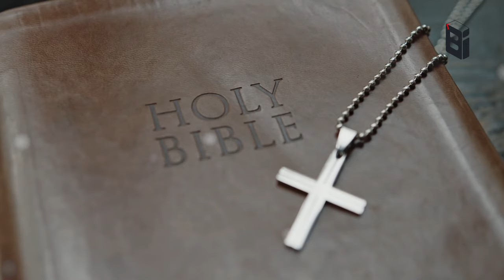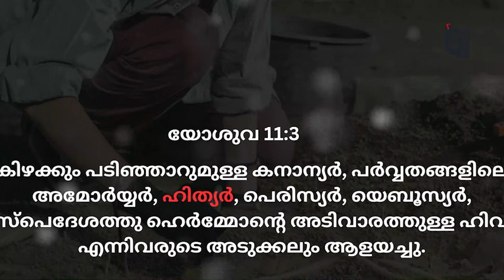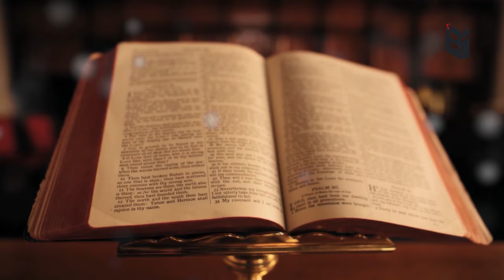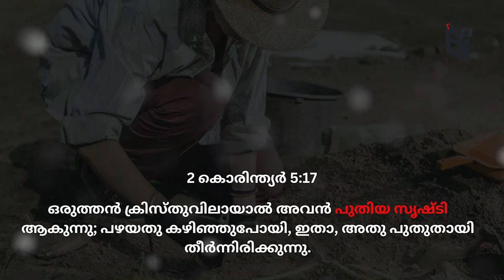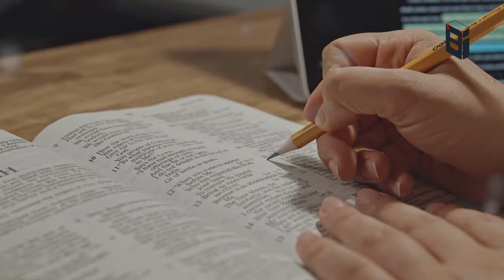ബൈബിൾ സത്യമാണ് - 7 തെളിവുകൾ | Bible Insight BB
Thanks to : BIBLE TRUTH TAMIL Channel.

Account Details:
Name              :  BERLIN BABU
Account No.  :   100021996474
IFSC                :   ESFB0001090
Bank Name   :   EQUITAS SMALL FINANCE BANK